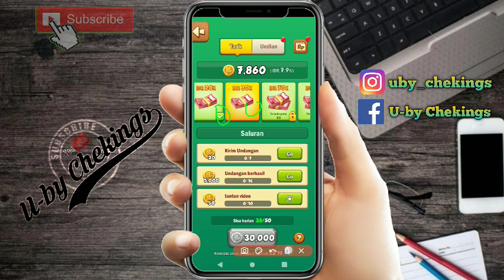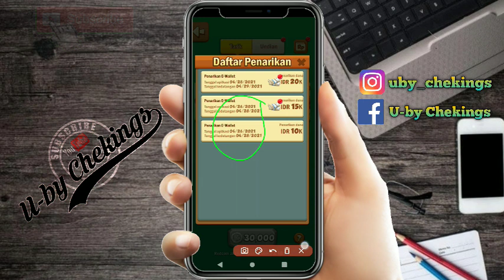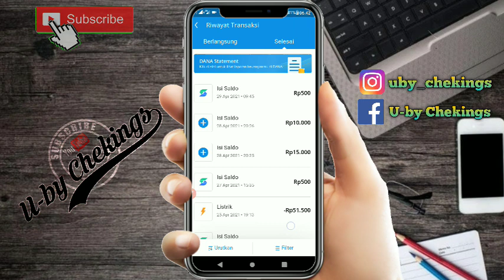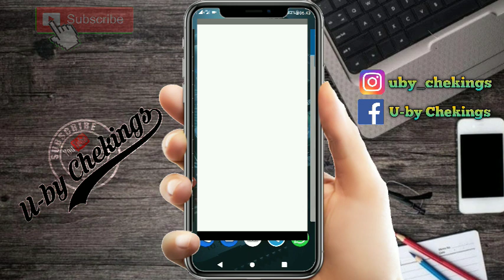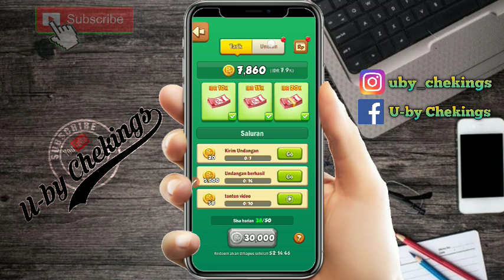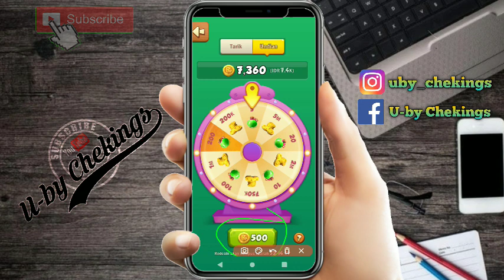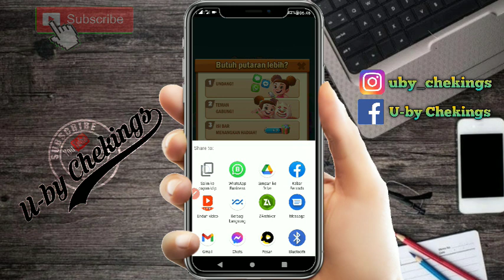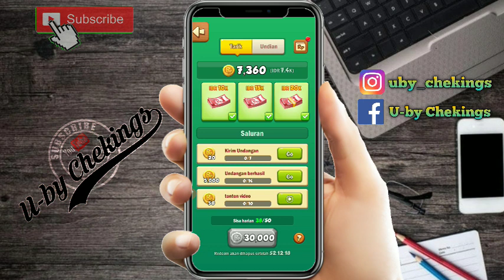Rp.45.000 2 hari main game penghasil saldo dana dan gopay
game penghasil saldo dana dan gopay tercepat 2021,
game ini sudah terbukti membayar, jadi jangan ragu lagi buat download dan mainkan aplikasinya

aplikasi penghasil uang aman terpercaya,
aplikasi penghasil uang baru daftar langsung wd,
aplikasi penghasil uang baru rilis 2021,
aplikasi penghasil uang bisa langsung withdraw,
aplikasi penghasil uang hanya dengan membaca berita,
aplikasi penghasil uang dengan menonton video,
aplikasi penghasil saldo dana baru daftar langsung bisa ditarik,
aplikasi penghasil saldo dana baru,
aplikasi penghasil saldo dana baru rilis 2021,
aplikasi penghasil saldo dana baru daftar langsung narik,
aplikasi penghasil saldo dana cepat 2021,
aplikasi penghasil saldo dana cepat tanpa undang teman,
game penghasil uang di android,
game penghasil uang dana,
game penghasil uang tercepat 2020,